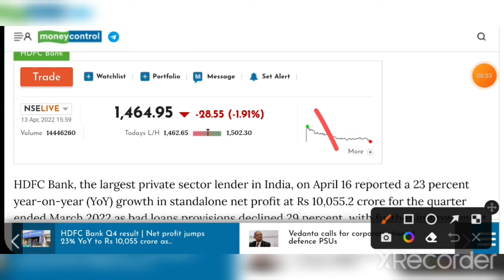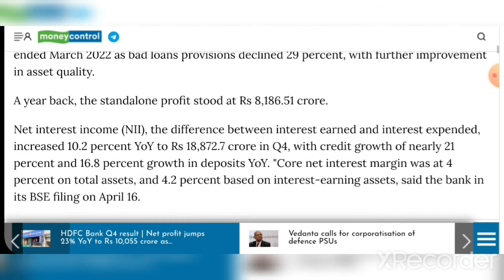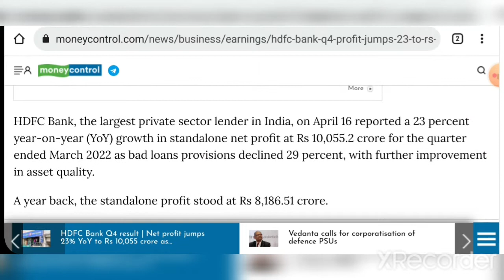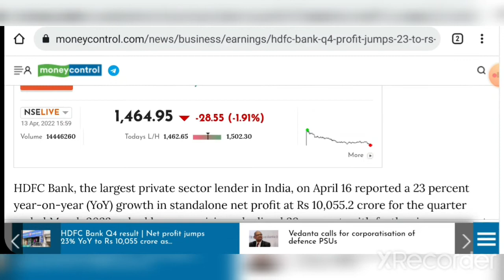HDFC Bank Q4 Results | Profit Increased by 23% YoY